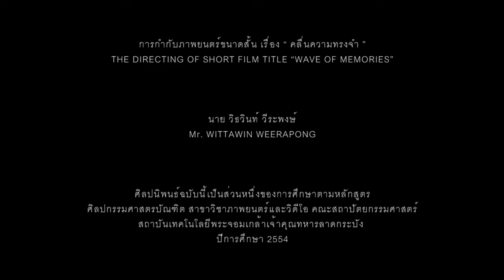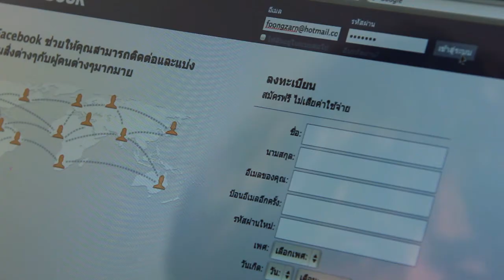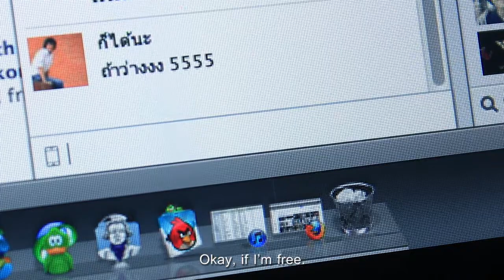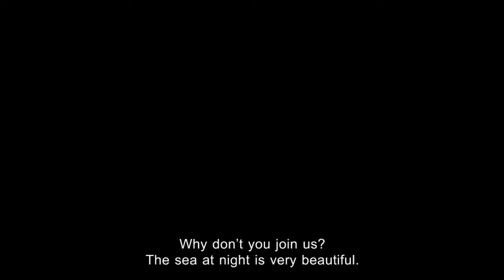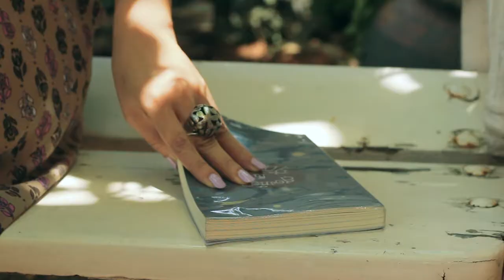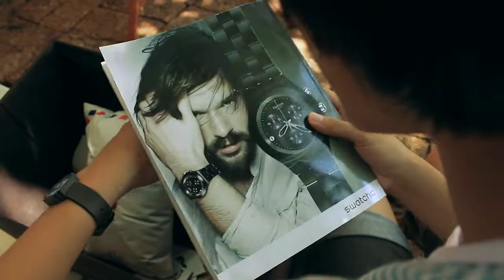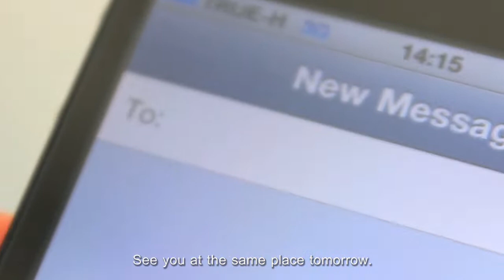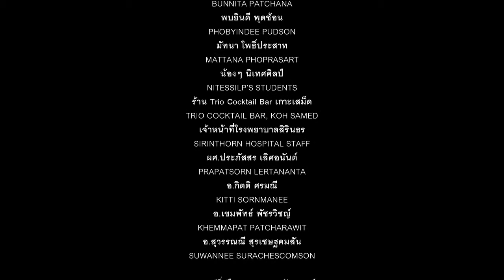หนังสั้น : คลื่นความทรงจำ (Wave of Memories)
With-Wind FILM
Presents

ภาพยนตร์สั้น เรื่อง "คลื่นความทรงจำ"
Short Film Title "Wave of Memories"

กำกับภาพยนตร์ โดย วิธวินท์ วีระพงษ์
Directed by WITTAWIN WEERAPONG

นักแสดง / Cast
ภูมิภัทร ถาวรศิริ / BHUMIBHAT THAVORNSIRI
สุวรรณณี สุรเชษฐคมสัน / SUWANNEE SURACHESCOMSON
อาทิตย์ มากชม / ARTIT MARKSHOM
วรรณวนัช วรรณเลิศศิริ / WANWANUT WANNALERTSIRI

หลังจาก ฟุ้ง ประสบอุบัติเหตุทางรถยนต์ ทำให้เขาสูญเสียความทรงจำบางอย่างไป แม่ของเขาจึงมีความคิดที่จะสร้างชีวิตใหม่ให้กับเขา โดยจัดการย้ายฟุ้งไปเรียนที่มหาวิทยาลัยแห่งใหม่ เพื่อให้เขาพ้นไปจากสังคมเดิมๆซึ่งทำให้ฟุ้งได้มาพบกับ ซี แม่จึงเปิดทางให้เขาทั้งสองได้คบกัน เพื่อหวังว่า ซี จะช่วยให้เขาเลิกสนใจเรื่องอดีตไปได้